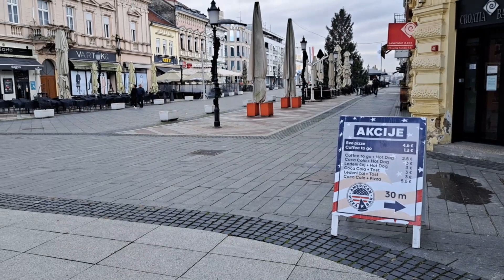Slavonski Brod 15.12.2023.